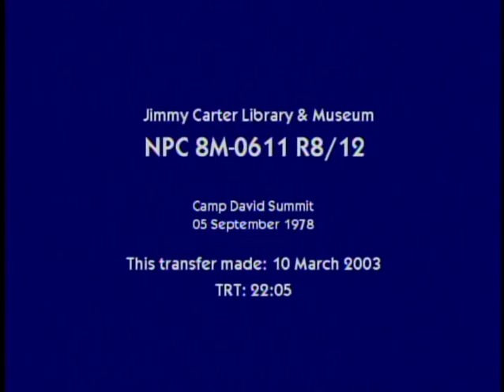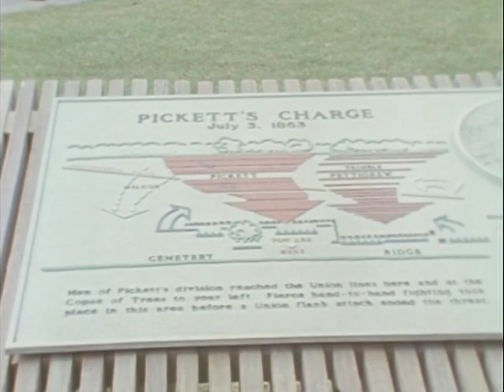Reel 8 of 12. September 5, 1978. Camp David Meeting.